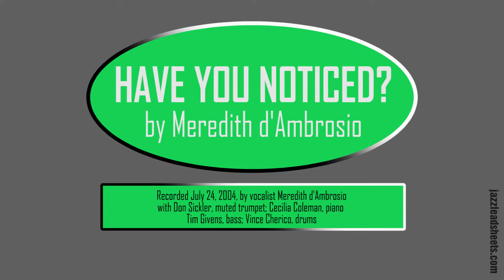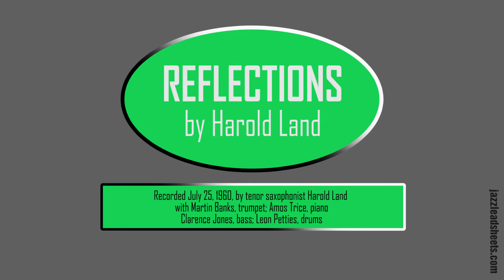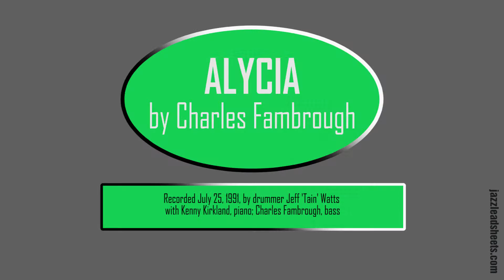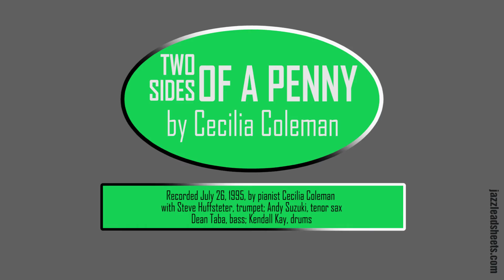jazzleadsheets.com recording anniversaries July 20 - July 26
Lead sheets (and more) at jazzleadsheets.com!
July 20, 1984 HAVANA DAYS by Donald Brown
July 21, 1973 SUNSET and CALLIN' by Kenny Drew
July 21, 1957 BOOTIN' IT and DIAL S FOR SONNY by Sonny Clark
July 21, 1959 JULIANO by Julian Priester
July 21, 1997 HERE AGAIN by Buddy Montgomery
July 21, 2006 HORROR SHOW by Ryan Kisor
July 22, 1996 ALTER EGO by James Williams
July 22. 1955 OPUS IN CHARTREUSE by Gene Roland
July 23, 1974 HOLUNDERKUCHEN by Jerry Dodgion
July 23, 1956 SPACE FLIGHT by Hank Mobley
July 24, 2004 HAVE YOU NOTICED, MELODIOUS FUNK, MIRACLE OF SPRING, TRY AS I MAY by Meredith d'Ambrosio
July 24, 2004 IN THE GLOW OF THE MOON by Dena DeRose and Meredith d'Ambrosio
July 25, 1960 AS YOU LIKE IT and REFLECTIONS by Harold Land
July 25, 1991 ALYCIA by Charles Fambrough
July 25, 1995 SO YOU SAY by Cecilia Coleman
July 26, 1995 POSIE and TWO SIDES OF A PENNY by Cecilia Coleman
July 26, 2007 FLAMANDS and MINOR BALLADE by Don Friedman